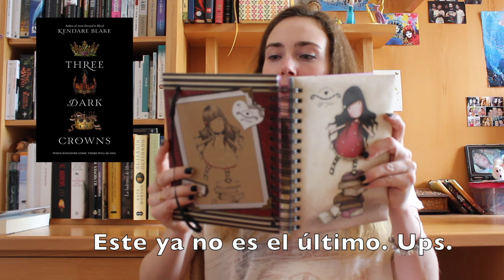BOOK TAG DE GOODREADS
Siento que este video llegue un día tarde pero ayer me fue imposible subirlo  ¡Espero que os guste!

Mar.